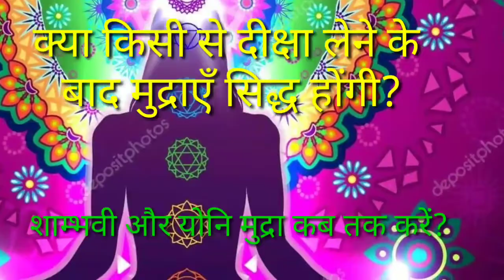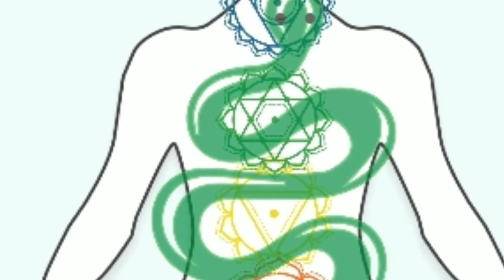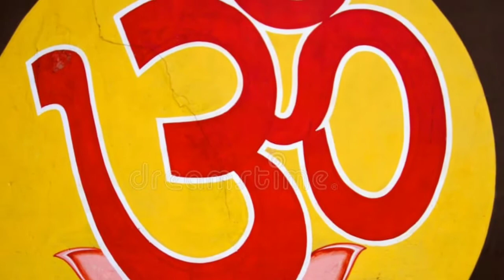क्या किसी से दीक्षा लेने के बाद मुद्राएं सिद्ध होंगी?शाम्भवी और योनि मुद्रा कितने समय तक करें?